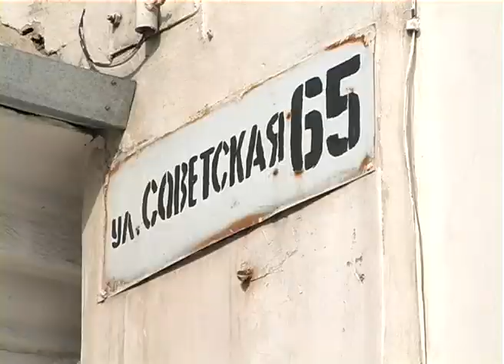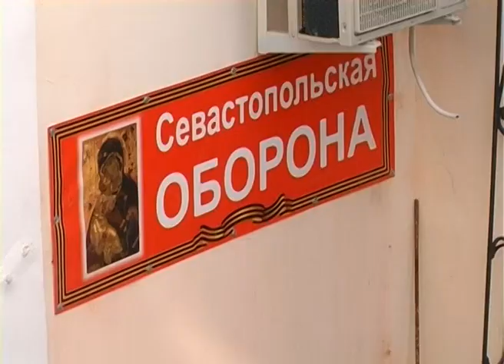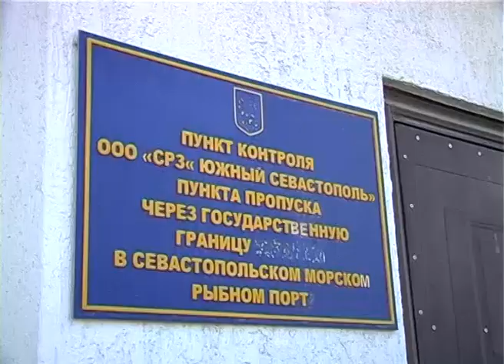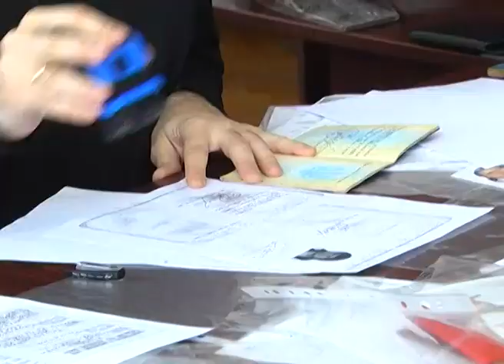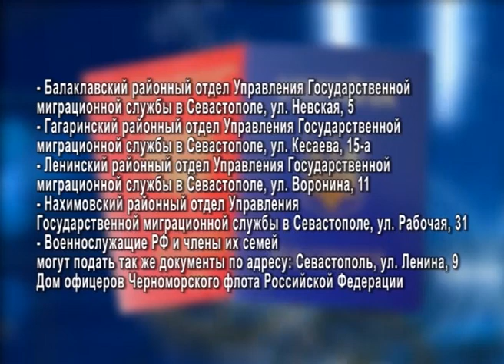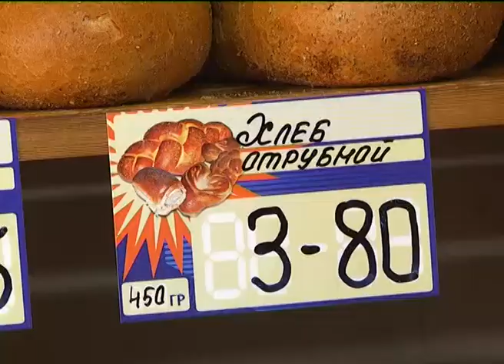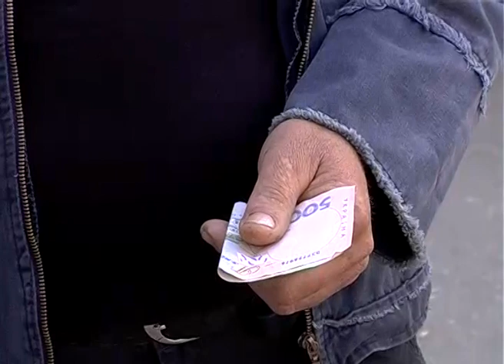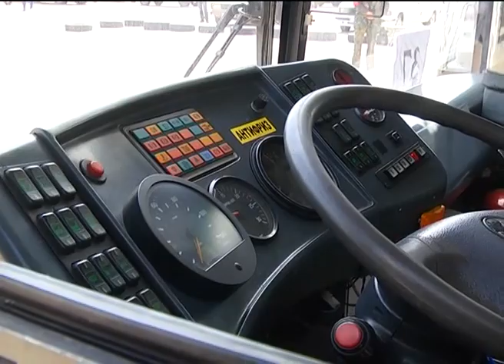"Наше время итоги" 29.03.2014